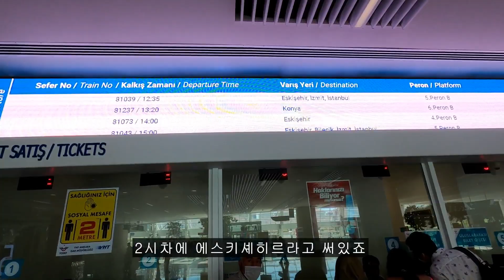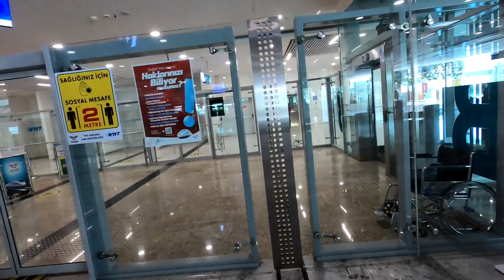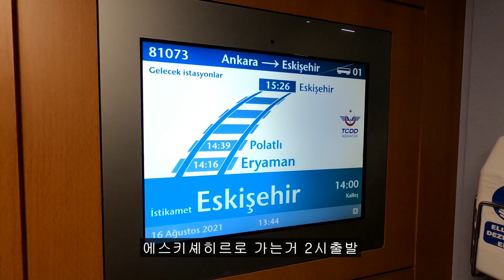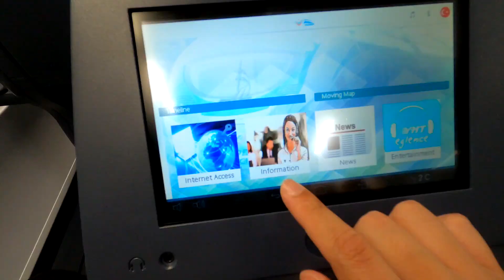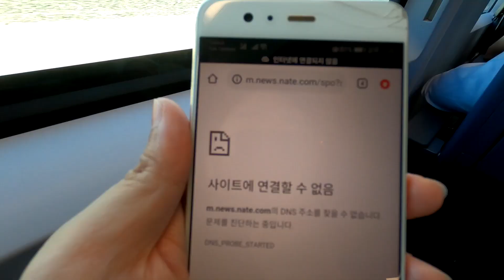터키 기차 비즈니스석 체험 & 에스키셰히르 시내구경 - 터키 세계여행 [15] (Eskişehir, Turkey)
터키 초고속 기차(YHT) 비즈니스석 체험 및 에스키셰히르(Eskişehir)시내 구경 영상입니다.
이 초고속 기차는 터키 수도 앙카라-에스키셰히르 노선이 2009년 처음 개통되었고 지금은 그외에 다른도시(이스탄불 포함)까지 연결이 되었다고 하는데요, 확실히 우리나라의 KTX급으로 편하고 빠르지않나 싶었어요. 터키 여행하면서 기차의 존재를 모르고 계속 버스만 타온 저에겐 정말 신세계였습니다 ㅎㅎㅎ 아무래도 기차가 여러모로 편하더라구요.

그리고 제가 방문한 에스키셰히르(Eskişehir)라는 도시는 학생들의도시(city of students)라는 별칭이 있다고 하는데요, 에스키셰히르에 있는 대학교엔 아나돌루 대학교 같이 학생수가 수만명이되는 학교도 있으며 세계각지에서 교환학생으로 오는학생들도 많다고 하더군요. 여행중에 저보고 교환학생왔냐고 묻는사람도 많았어요.
이번영상에서는 에스키셰히르(Eskişehir)의 멋진 경관들은 등장하지 않지만 다음영상에서 보여드릴 예정이며, 정말 정말 예쁘고 아기자기한게 많던 도시였던것 같습니다!
터키 여행 하시는분들, 강추드려요!

*간략 정보
터키 초고속 열차(YHT) (앙카라-에스키셰히르 구간)
소요시간 : 1시간30분
티켓 가격 : 이코노미 43.50TL (약5700원) 2+2좌석/모니터없음
                    비즈니스 65.50TL (약8500원) 2+1좌석/모니터있음

This is a video of the Turkish high-speed train(YHT) business class experience and Eskişehir city tour. This high-speed train was first opened in 2009 on the Ankara-Eskisehir route and now it is connected to other cities(including Istanbul). It was a new experience for me since I always have been taking a bus all the time while I was traveling in Turkey.

Also, the city I visited is called Eskişehir, also known as the city of students. There are universities in Eskişehir with tens of thousands of students including Anadolu university, and exchange students from all over the world. During my trip, many local people asked me if I was an exchange student.
The wonderful scenery of Eskişehir does not appear in this video, but I will show you in the next video, and it seems to be a really pretty and cute city!
I highly recommend to visit here for anyone traveling to Turkey!

Turkey high-speed train(YHT) (Ankara-Eskisehir)
Travel time : 1 hour 30 minutes
Ticket price : Economy seat 43.50TL (about 5700won) 2+2/monitor(O)
                        Business seat 65.50TL (about 8500won) 2+1/monitor(X)